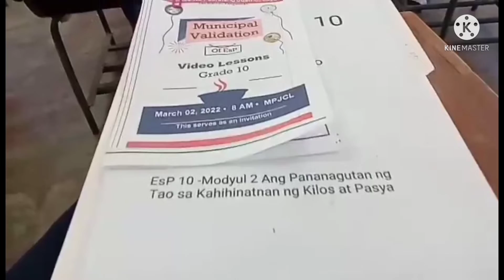Municipal Validation of Video Lessons in EsP 10 at MPJCL.